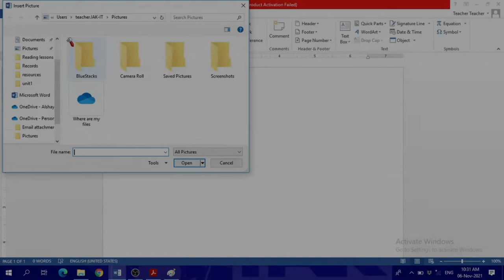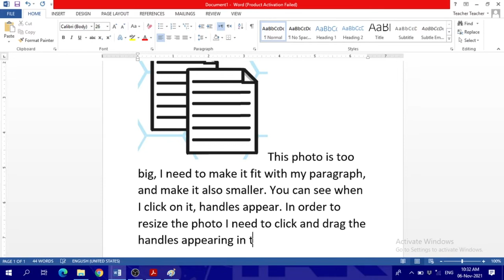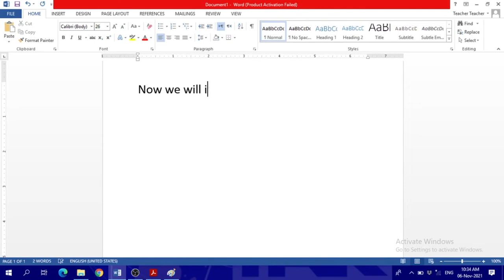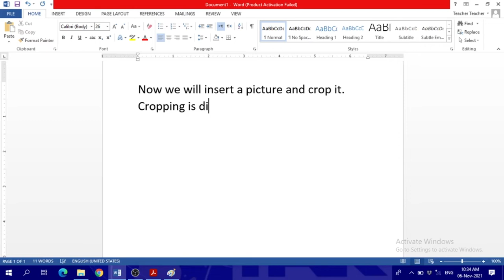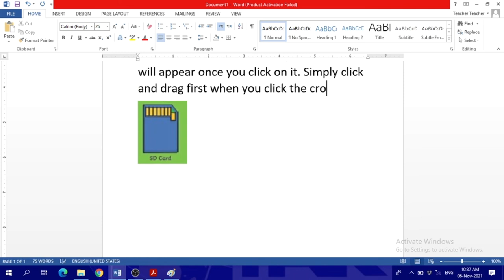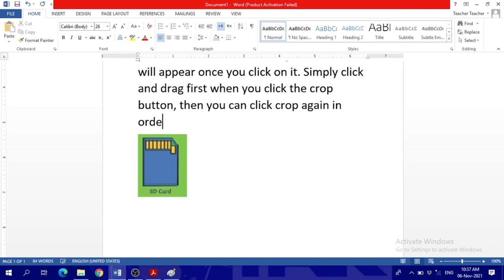Cropping and resizing image in MS Word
How to crop (if you don't want parts of the picture attached)
How to resize the whole picture to fit in your needs in the documents.